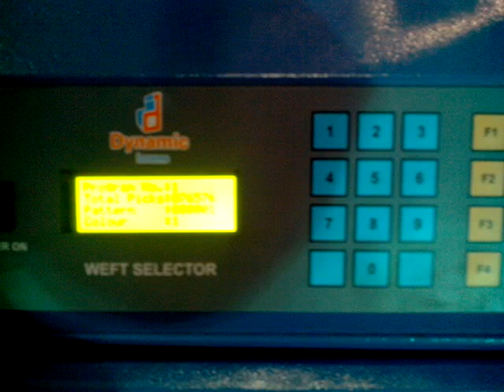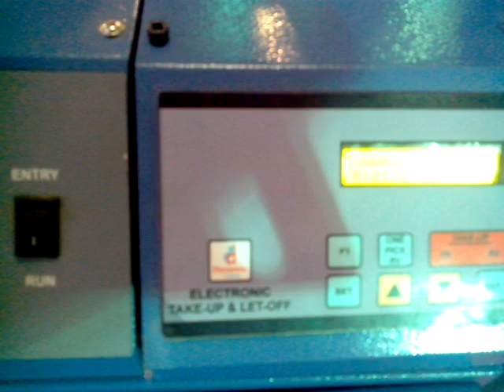Magic machine in Vyapar 2013 Exhibition, Surat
Weaving of Cotton Grey cloth with Dobby Weave.